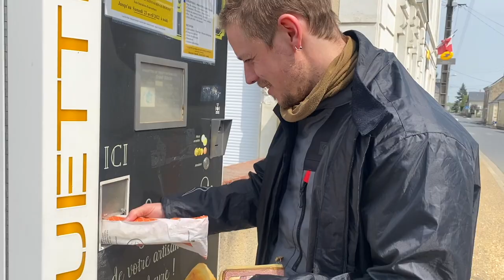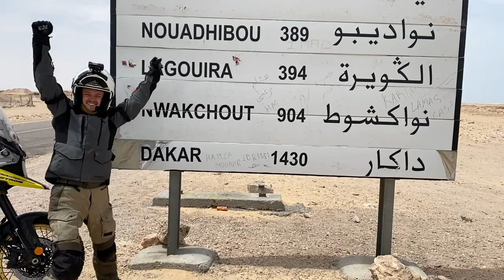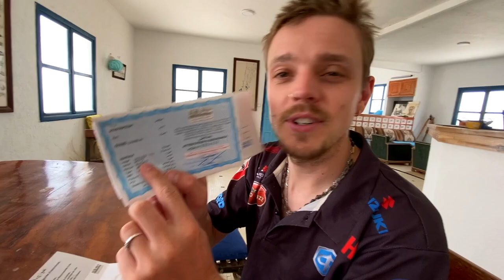7000 Miles London to Dakar by Motorcycle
We have ridden 7000 miles (11,000km) so far on our journey to become the Youngest Pair to Circumnavigate the Globe by Motorcycle! Here are our highlights from London to Dakar! 🤩 (sorry that it's so long 😂 but there were too many amazing moments to share!)

00:00 - Intro
01:12 - England 🏴󠁧󠁢󠁥󠁮󠁧󠁿
03:19 - France 🇫🇷
04:33 - Spain 🇪🇸
14:43 - Morocco 🇲🇦
34:25 - Mauritania 🇲🇷
40:55 - Senegal 🇸🇳

⛺️ CAMPING EQUIPMENT⛺️
Sleeping Mats